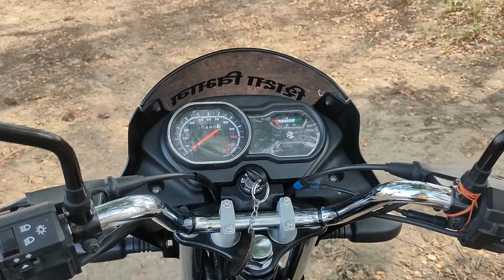New Bajaj Platina BS6 full Review after 06 Months | Platina 110 ABS BS6 Price Mileage 2021| hindi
New Bajaj Platina 110 ABS BS6 Price Mileage 2021 Full Review
New Bajaj Platina BS6 100cc full Review after 06 Months | Bike lene se phele ye video Jarur dekhe |mileage test| hindi
New Bajaj Platina BS6 full Review after 06 Months | lene se phele ye video Jarur dekhe |mileage test

vlogs
the ashwani
the ashwani vlogs
vlog
village vlogs
Motivation
Personal Vlogs
TA vlogs
travelling videos
Motivational videos
indian vlogs
vlogs india
daily vlogs
family vlogs
entertainment vlogs

Plz Follow all Social media platforms